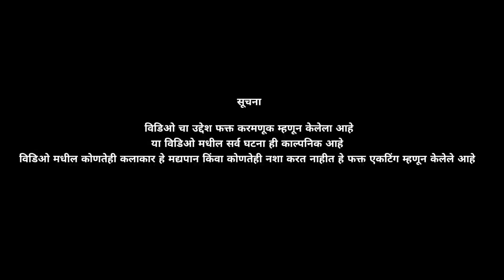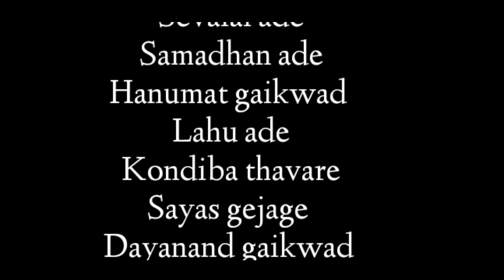लहर प्रेमाची ।। Marathi Short Film Part 2 ।। @PR-Banjara TV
लहर प्रेमाची ।। Marathi Short Film Part 1 ।।

निर्माता- आकाश आडे - माधव आडे

दिग्दर्शक - प्रकाश राठोड

लेेखक -  हनुमंत गायकवाड

संपादक - प्रकाश राठोड

Casting

Arjun Ade Adya
Samadhan Ade Sonya
Swati Ade Poonam
Hanuman Gaikwad ganpat
Lahu Ade dhondiba

Sayas   Gejage
Sugriv  gejage
Ashok  gaikwad

लहर प्रेमाची भाग 1

लहर प्रेमाची भाग 2

लहर प्रेमाची भाग 3

लहर प्रेमाची भाग 4

लहर प्रेमाची भाग 5